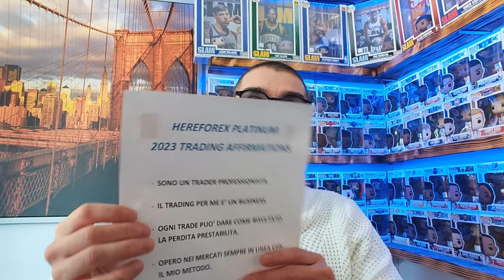I CONSIGLI per un TRADING più PROFITTEVOLE nel 2024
Arduino Schenato in questa pillola di trading spiega quali sonmo i fattori determinanti per un buon trading e consiglia di implementarli fin da subito per il nuovo anno!
Il 2024 sta cominciando ed è quindi il momento migliore per darsi dei nuovi obiettivi e rimuovere quelle abitudini sbagliate che ci fanno spesso rallentare nella nostra attività di trading.